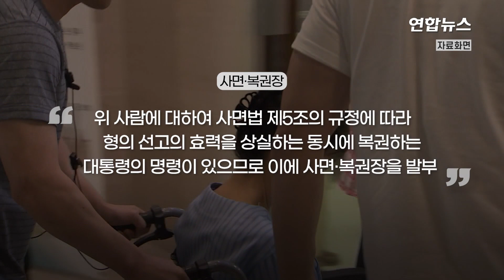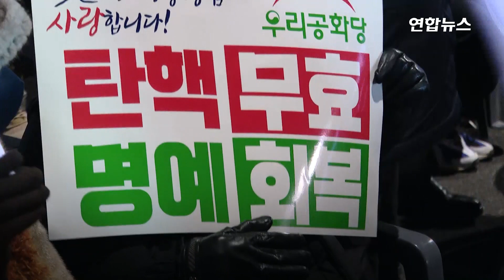박근혜, 4년9개월 만에 풀려나…병실서 '사면·복권장' 직접수령 / 연합뉴스 (Yonhapnews)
박근혜, 4년9개월 만에 풀려나…병실서 '사면·복권장' 직접수령

  (서울=연합뉴스) 국정농단 사건 등으로 징역 22년을 확정받고 수감생활을 해온 박근혜(69) 전 대통령이 문재인 대통령의 신년 특별사면으로 31일 풀려났습니다.
    2017년 3월 31일 구속된 이후 4년 9개월(1천736일) 만인데요,
    박 전 대통령은 입원 중인 서울 강남구 삼성서울병원에서 직접 법무부의 '사면·복권장'을 수령했습니다.
    이어 교정 당국이 병실에 상주하던 3∼4명의 계호 인력을 병원 밖으로 철수하도록 하면서 사면 절차는 마무리됐습니다.
    박 전 대통령은 수감 생활 중 건강이 나빠져 최소 내년 2월 2일까지는 병원에 입원해 치료를 받을 것으로 전해졌습니다.
    측근인 유영하 변호사 등 소수 외에는 외부인 접촉이 차단돼 있습니다.
    박 전 대통령은 사면·복권됐지만 임기 중 탄핵 결정을 받아 퇴임했기 때문에 전직 대통령으로서 예우는 받을 수 없습니다.
    다만 경호와 경비는 유지됩니다.
    박 전 대통령 사면을 앞두고 삼성서울병원 앞에는 우리공화당 등 지지자들이 집결해 북새통을 이뤘는데요,
    이들은 '사면 환영' 현수막과 1천200개 이상의 화환을 현장 주변에 배치하고, 사면 효력이 발휘되는 31일밤 0시에 맞춰 폭죽을 쏘거나 울부짖는 등 격앙된 분위기를 연출했습니다.
    한때 진보당에서 '사면 반대' 의미의 근조 화환을 보내 잠시 소란이 일었지만 보수단체 등과 충돌은 빚어지지 않았습니다.